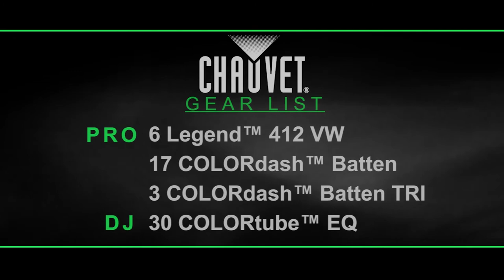CHAUVET lights Catwalk for Charity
Lit entirely by CHAUVET® fixtures, the second annual Catwalk for Charity, held at Miami's Mandarin Oriental hotel, raised funds for Breakfast with Santa (BWS), a non-profit organization serving underprivileged children in Miami and Haiti.

Several movie and fashion stars, as well as influential Haitian-American professionals and political personalities attended the fundraiser. Four CHAUVET® DJ SlimPAR™ Pro VW lit the red carpet, which welcomed fashion designer Kimora Lee Simmons and actresses Nia Long, Vivica Fox and Garcelle Beauvais, as well as former Miss Haiti and Miss Universe 2012 pageant contestant Sarodj Bertin. A total of 30 CHAUVET® DJ COLORtube™ 3.0 EQ fixtures and four CHAUVET® Professional COLORdash™ Batten Tri wash lights lit up the show's translucent, 40-foot long runway. Additionally, four CHAUVET® Professional Legend™ 412 VW variable white wash lights illuminated the models on the catwalk. To provide ambient lighting within the venue, 15 CHAUVET® Professional COLORdash™ Battens wash lights lined the walls and created a soft glow. CHAUVET® DJ ShowXpress™ and CHAUVET® DJ Xpress™ 512 Plus controlled the fixtures.